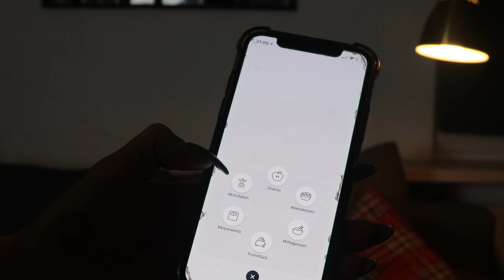SCHNELL ZUNEHMEN #1 In 3 Monaten 10 kg zunehmen ?😱 Meine Tipps 🥑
Schon den 2. Teil gesehen ❓❓❓

In diesem Video teile ich meine Erfahrungen mit euch, wie ich es geschafft habe in 3 Monaten 10 kg zuzunehmen.

Hier sind meine Tipps:

- Kalorien messen mit der App "Yazio"
- Muskelaufbau mit  Sport
- Kalorienreiche Lebensmittel essen (z.B.: Avocado, Nüsse, Trockenfrüchte, Nudeln)
-Essen wodrauf man Lust hat - Man muss nicht nur gesund essen. ☺️
-Regelmäßige Mahlzeiten
- Einmal täglich Shake mit folgenden Zutaten:
 1 Banane
500gr fettreicher Quark
1 EL gemalene Nüsse
1 Löffel Proteinpulver
mit Vollmilch auffüllen

💥🥛 *Der Shake

Viel Erfolg!

xoxo Basic Barbie